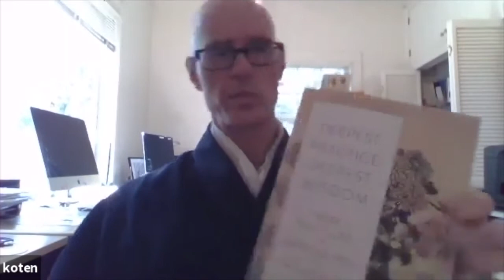Saturday Community Student Talk: David "Koten" Price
Sonoma Mountain Zen Center
Saturday Community Student Talk
David "Koten" Price
6/20/20